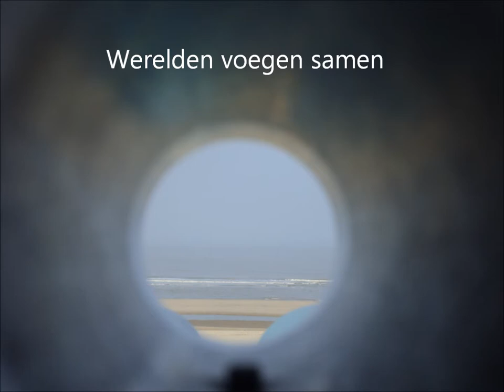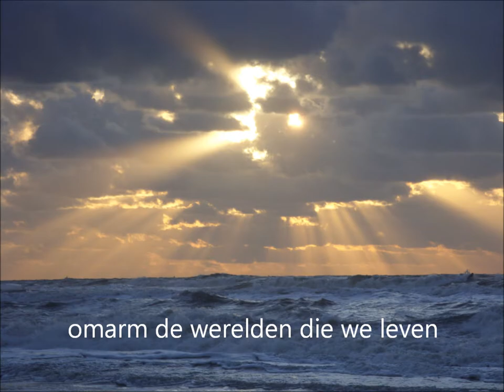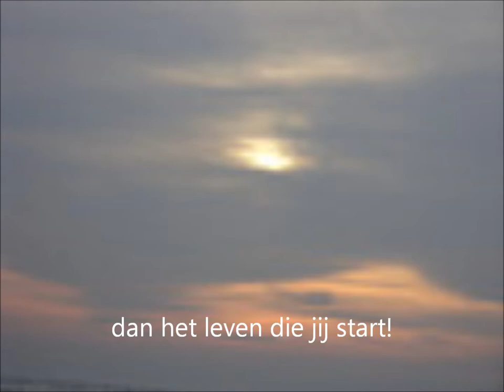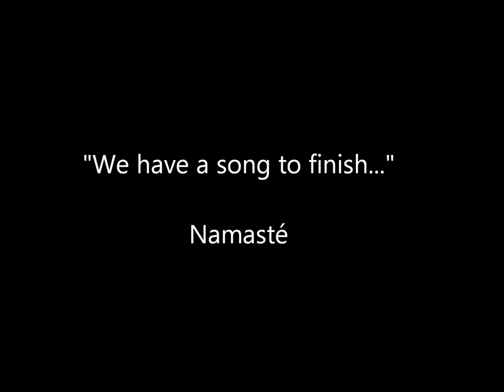Dreamtime Caris Arkin/ SterrenZee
Sometimes we have magic moments in our life.  This song puts magic on my soul en keeps me smiling though the day. Enjoy... dreamtime!